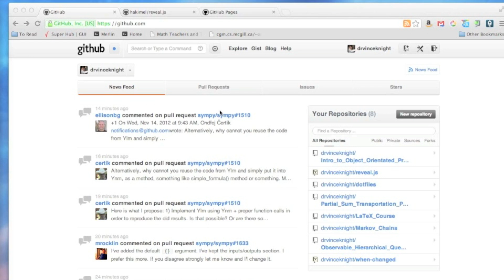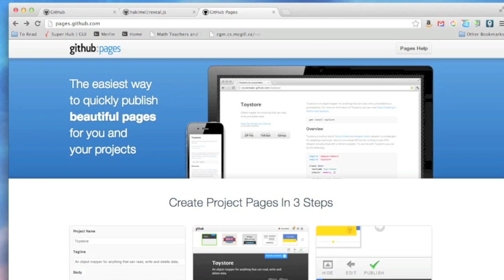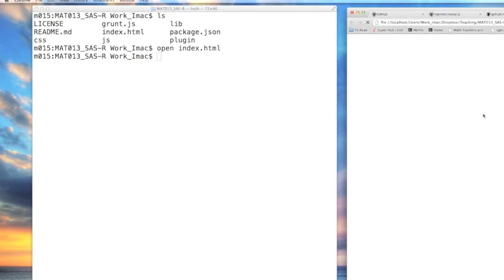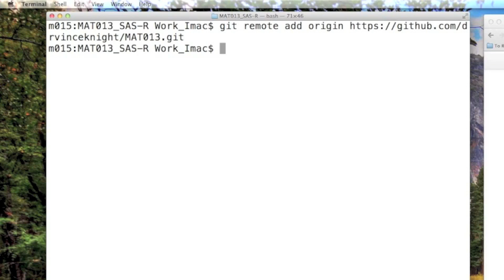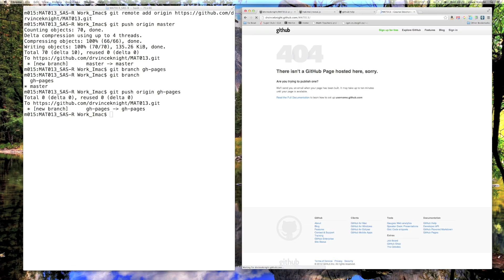Using Github Pages to host a website (v2)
This video explains how to use git and github to host a website. In particular I show how to host an html talk written using reveal.js.

If you don't know git take a look at Zoe Blade's video explaining what it is:

- You can find the repo I use in this video